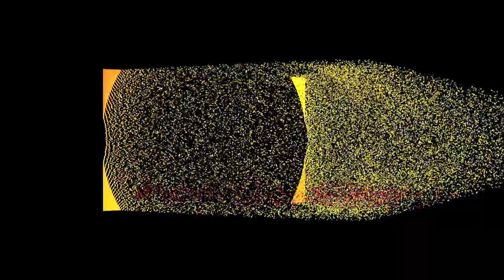patch work blouse designs cutting and stitching 2018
How to cut and stitch Ezee patch work blouse designs cutting and stitching Ezeechannel Ezeedesigns Ezeeblousedesigns#